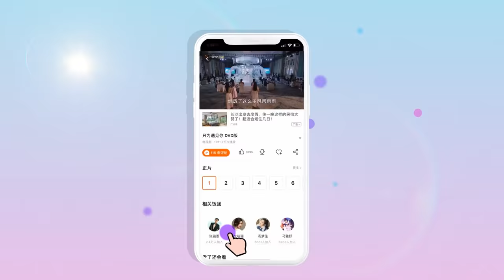【ENG SUB】《声临其境3》第1期 完整版：全新阵容“声”涛回归 贾乃亮秦俊杰声动你心 The Sound S3 EP1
原创声音魅力竞演，年度声音大秀角逐“声音之王”

《声临其境第三季》邀请四位“神秘声咖”同台竞技，通过台词功底、配音实力和互动搭档的比拼，与“首席声咖”结对并进行合作配音，最终由现场观众投票选出“声音之王”，进入年度声音大秀！